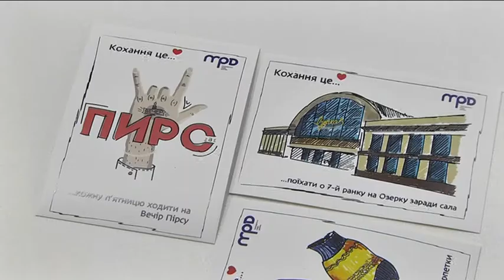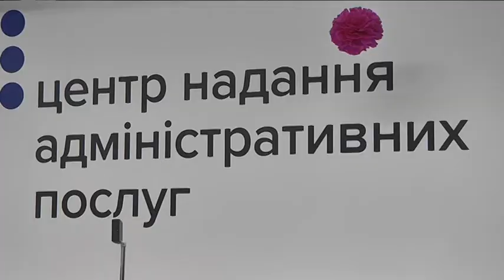Прийшов реєструвати шлюб — візьми і цукерку: у ЦНАПах області проходить романтичний флешмоб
Прийшов реєструвати шлюб — візьми і цукерку: у ЦНАПах області проходить флешмоб до дня закоханих. Відвідувачі після будь-якої паперової операції отримують подарунки — валентинки, цукерки, солодкі пряники, тематичні календарики та навіть кружки. Така акція відбувається вже другий рік поспіль, а загалом подібних заходів налічується 18. Їх ініціатором є Дніпропетровська облдержадміністрація. Мета подібних кампаній — зруйнувати у населення стереотип про те, що ЦНАП — установа виключно бюрократична, а в ній сидять лише “мерзенні чинуші”. Протриває флешмоб закоханих до кінця цього тижня. Але наступного на відвідувачів чекатиме інший — до всесвітнього дня екскурсовода, який святкують 21-го лютого. В ЦНАПах області знову будуть роздаватися сувеніри мандрівної тематики. А ще — заплановані екскурсії, під час яких розповідатимуть про історію рідного краю.